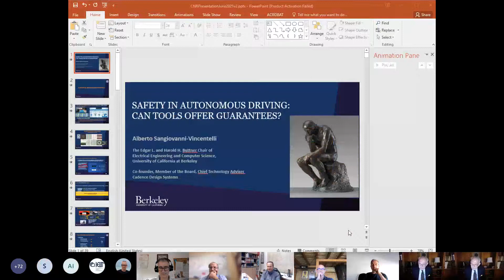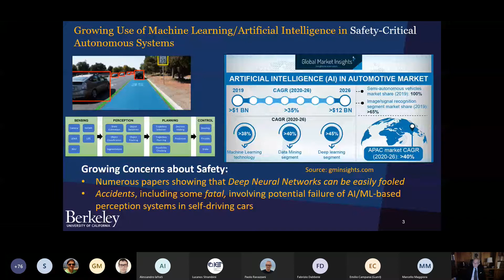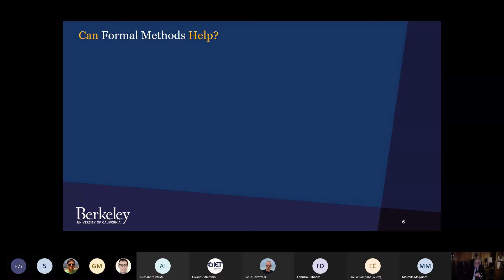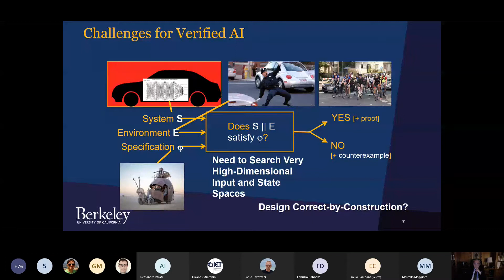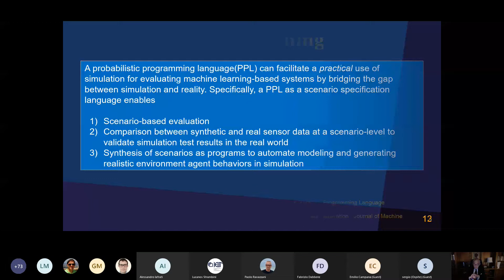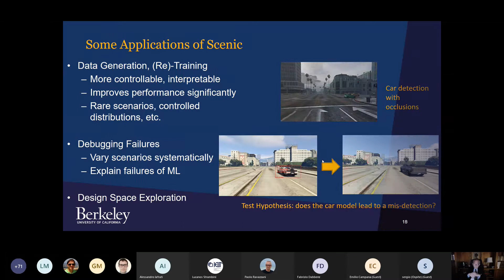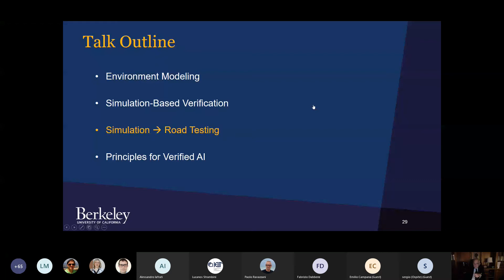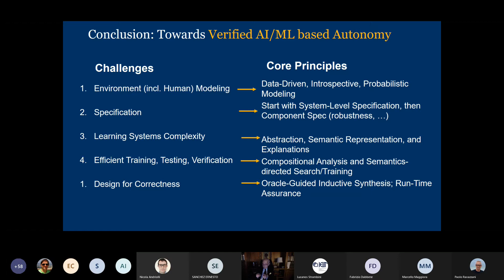Safety in Autonomous Driving: Can Tools Offer Guarantees?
Seminar organized and promoted by the CNR-IEIIT Institute

Thursday seminars - Taking a Look at the Future: a cocktail hour event!

Speaker: Prof. Alberto L. Sangiovanni-Vincentelli (UC Berkeley)

Title: Safety in Autonomous Driving: Can Tools Offer Guarantees?

Abstract:

It is my opinion that safety of autonomous vehicles should be guaranteed against reasonably complete scenarios. To do so, we need to develop tools that can formally analyze the behavior of ML-based decision making in the context of autonomous vehicles and design for safety. Formal analysis cannot be performed without a mathematically-sound set of specifications and system characterization including the environment in which the system operates.

In this presentation, I advocate the use of formal methods and software tools to address the safety challenges described above.

I will discuss four important areas:

I - formalisms for modeling the environments of Autonomous Vehicles (AVs) and capturing the specifications and contracts they must satisfy;

II - novel and scalable approaches to the verification and testing of AVs and Assisted Driving Systems (ADS) and in particular, SCENIC, a scenario-generation tool;

III - tools and techniques for synthesis of AV components, control strategies, etc., including synthesis of models, data, controllers, and implementations;

IV - techniques for runtime assurance, including runtime monitors, minimal risk maneuvers, and techniques for control in semi-autonomous systems.